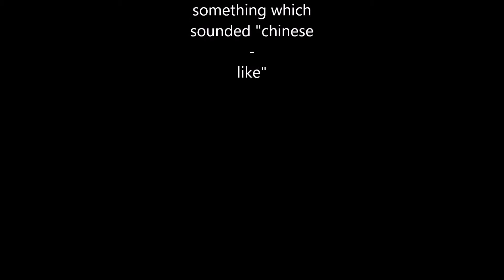Random Japenese Rock Tune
This is something which I made around early 2014. It was supposed to be a piece of music made from scratch. I don't have the original project file anymore.